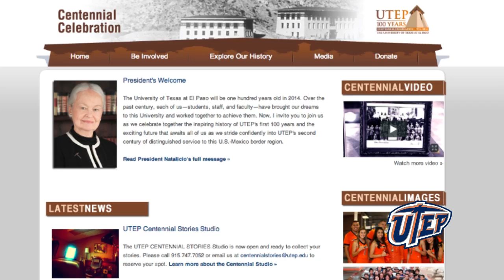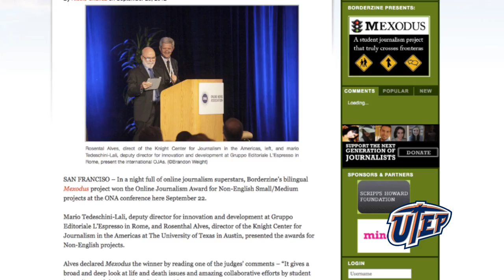UTEP Headlines Newscast 09.28.12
I'M HERE AT THE UTEP DINNER THEATRE WHERE THEY'RE PREPARING FOR THE OPENING IF SPAMALOT.
NEARLY 30 YEARS AGO AN UNDERGRADUATE THEATRE STUDENT WANTED AN OPPORTUNITY TO DIRECT A MUSICAL.
HE AND ANOTHER STUDENT WERE GIVEN ONE-THOUSAND DOLLARS.
WITH THAT ON MARCH 10TH, 19-83 THEY OPENED THE FIRST PRODUCTION OF JOSEPH AND THE AMAZING TECHNICOLOR DREAMCOAT -- STAGED IN DINNER THEATRE STYLE.
IT SOLD OUT IT'S THREE PERFORMANCES -- THE REST, AS THEY SAY, IS HISTORY.
THREE DECADES AND MORE THAN ONE HUNDRED PRODUCTIONS LATER, THAT STUDENT, GREG TAYLOR  IS STILL HERE AS DIRECTOR OF THE UTEP DINNER THEATRE.

THE DINNER THEATRE'S SUCCESS IS THE RESULT OF A NUMBER OF PEOPLE'S SUPPORT AND HARD WORK.
ONE OF THOSE PERSONS IS DINNER THEATRE COORDINATOR BEVERLY KERBS-WARD, WHO WAS RECOGNIZED FOR FIFTEEN YEARS OF SERVICE AT UTEP DURING THE UNIVERSITY'S FALL CONVOCATION.
THIS YEAR THREE-HUNDRED-24 FACULTY AND STAFF WERE HONORED FOR THEIR SERVICE.
THE TEN UTEP PROFESSORS SELECTED BY THE UNIVERSITY OF TEXAS BOARD OF REGENTS TO RECEIVE ITS "REGENTS' OUTSTANDING TEACHING AWARDS" WERE RECOGNIZED DURING THE EVENT.
ALSO RECOGNIZED WAS UTEP DEPARTMENT OF CHEMISTRY CHAIR, DOCTOR JORGE GARDEA-TORRESDEY.
HE IS THE UTEP RECIPIENT OF THE MINNIE STEVENS PIPER PROFESSOR AWARD.
EVERY YEAR THE AWARD IS GIVEN TO TEN PROFESSORS ACROSS TEXAS FOR SUPERIOR TEACHING AT THE COLLEGE LEVEL.
GARDEA-TORRESDEY EARNED THE AWARD FOR HIS GROUNDBREAKING WORK IN THE FIELD OF MICROSCOPIC NANOPARTICLES.
HE'S THE 13TH UTEP PROFESSOR TO ACHIEVE THIS HONOR SINCE THE SAN ANTONIO-BASED PROGRAM BEGAN TO PRESENT THE AWARDS IN 19-58.

(SOUND FROM D.N. CONGRATULATING J.G.T. -- STATING HOW PRESTIGIOUS THE AWARD IS...WHAT IT MEANS FOR THE UNIVERSITY...)

DURING THE 20-12 FALL CONVOCATION UTEP PRESIDENT DIANA NATALICIO SPOKE ABOUT THE STATE OF THE UNIVERSITY -- ITS ACHIEVEMENTS AND FUTURE, INCLUDING THE CENTENNIAL CELEBRATION AND CAMPAIGN.
PART OF THE CELEBRATION IS THE NEWLY LAUNCHED UTEP100YEARS.COM
THROUGH ANECDOTES AND EVENTS THE WEBSITE ALLOWS THE UNIVERSITY COMMUNITY AND ITS FRIENDS TO PARTICIPATE IN THE CELEBRATION OF UTEP'S CENTURY OF HISTORY AND THE EXCITEMENT OF ITS FUTURE.

THE WEBSITE ALSO PROVIDES INFORMATION ABOUT "THE CENTENNIAL GIVING CAMPAIGN FOR UTEP."
IT'S A TWO-HUNDRED-MILLION DOLLAR FUNDRAISING INITIATIVE THAT PROVIDES THE ACCESS AND EXCELLENCE IN HIGHER EDUCATION TO ALL STUDENTS.
THROUGH THIS CAMPAIGN, UTEP IS ABLE TO STRENGTHEN ITS COLLEGES, DEPARTMENTS AND DIVISIONS BY PROVIDING FUNDING AND LEADERSHIP SUPPORT.

UTEP'S COMMITMENT TO ACCESS AND EXCELLENCE IS REINFORCED BY THE RECOGNITIONS IT RECEIVES.
MOST RECENTLY, UTEP STUDENTS EARNED THE 20-12 ONLINE JOURNALISM ASSOCIATION'S AWARD FOR NON-ENGLISH PROJECTS, SMALL/MEDIUM CATEGORY, FOR THE UNIVERSITY'S "MEXODUS" PROJECT.
THE PROJECT IS A MULTIMEDIA PACKAGE OF STORIES THAT EXAMINES THE EXODUS OF BUSINESSES AND MEMBERS OF THE MIDDLE CLASS FROM MEXICO DUE TO INCREASING LEVELS OF CRIME AND DRUG VIOLENCE.
THE STORIES APPEAR ON BORDERZINE.COM, A PROJECT A WEB MAGAZINE CREATED BY UTEP'S DEPARTMENT OF COMMUNICATION AND THE SAM DONALDSON CENTER FOR COMMUNICATION STUDIES THAT PREPARES BILINGUAL MULTIMEDIA JOURNALISTS FOR JOBS IN 21ST CENTURY NEWS MEDIA.
ZITA AROCHA, BORDERZINE DIRECTOR AND SENIOR LECTURER OF COMMUNICATION AT UTEP SAID SHE HOPES OTHER JOURNALISM PROGRAMS WILL BE INSPIRED TO LAUNCH BILINGUAL, BINATIONAL MULTIMEDIA PROJECTS LIKE "MEXODUS".

CONGRATULATIONS AND THANK YOU TO ALL THOSE MAKING A DIFFERENCE HERE AT UTEP!
FOR MORE INFORMATION ABOUT THESE AND OTHER STORIES, GO TO UTEPNEWS.COM.
GO MINERS!